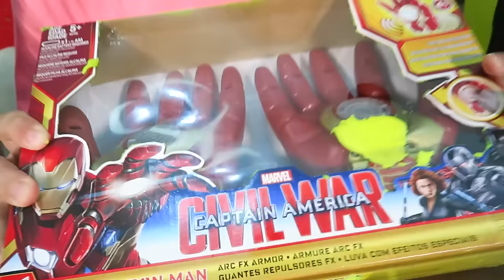ABRINDO BRINQUEDOS COBERTOS DE MASSINHA SURPRESA